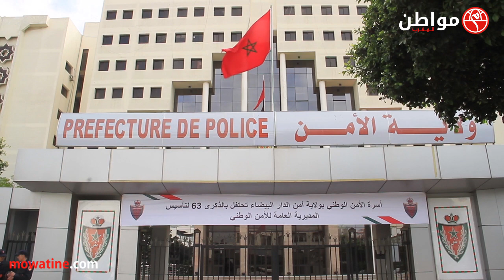ها كيفاش احتافلو البوليس ديال كازا بذكرى تأسيس الأمن الوطني